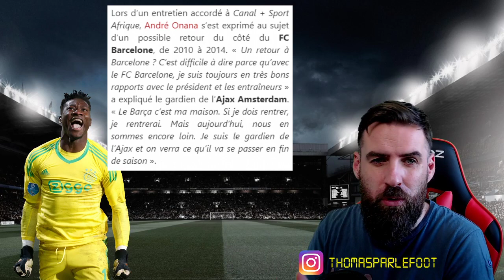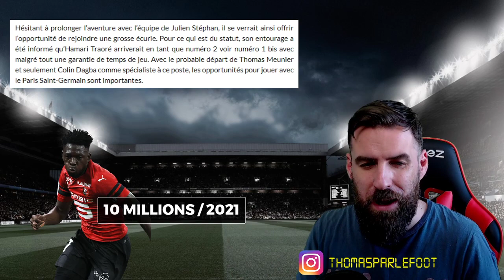Le PSG veut deux latéraux énormes ! Un échange AUBAMEYANG-JOVIC ? ONANA donne sa réponse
Le PSG veut deux latéraux ! Un échange Aubameyang-Jovic ? Onana préfère un autre club à Paris !

🆕 Ma dernière vidéo : Les Dates de reprise de la LIGUE 1 connues !  L'énorme coup de gueule des groupes de Supporters !